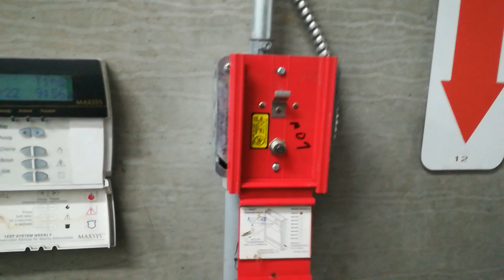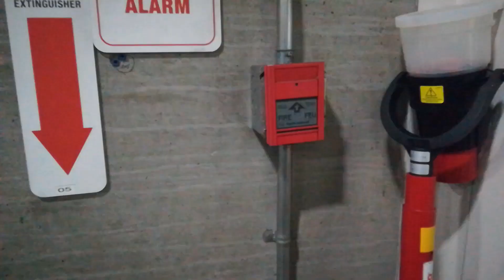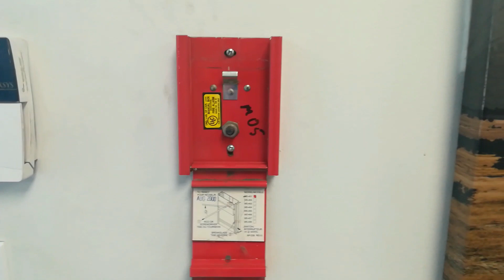Fire Alarm Annual Inspection/Bell Test at a Recycling Plant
Well, here's my first field video!  This is a cool facility built in 2000.  The fire alarm panel here is a Notifier AFP-200, and it's in great condition.
The fire alarm system passed inspection with flying colours, despite being 22 years old.